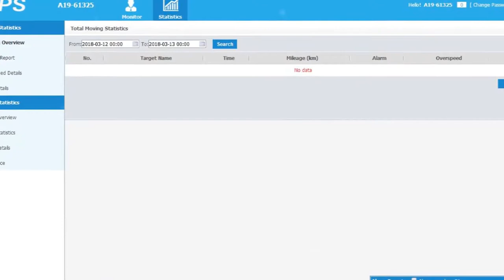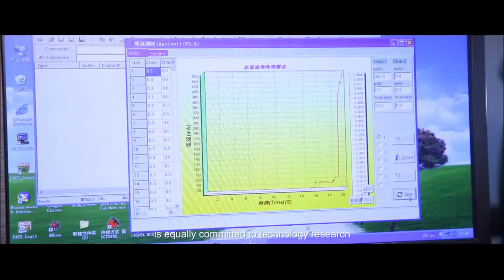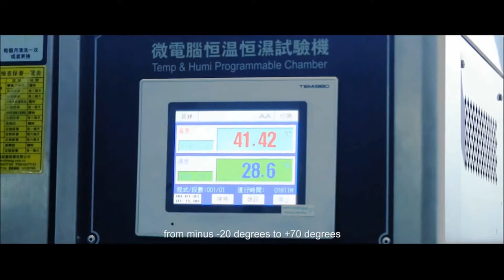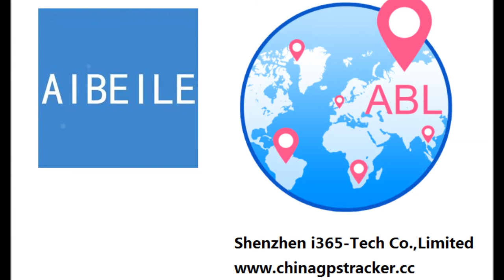GPS tracking software developers